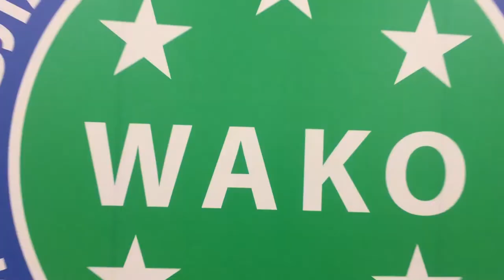BOYARKA Андрій Кімейчук Боярка кікбоксинг WAKO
В м. Боярка проходить відкритий чемпіонат з кікбоксингу WAKO! Сьогодні пройшли відбір близько 200 спортсменів, а завтра будуть фінальні поєдинки!

Голова федерації кікбоксингу в Київській області Андрій Кімейчук організував надзвичайно крутий турнір, в якому беруть участь спортсмени Київської, Закарпатської області, м.Києва та гостей із республіки Молдова!

Велика подяка батькам та тренерам, які допомагають дітям досягати визначних спортивних результатів, і які стануть новими чемпіонами!

AsiaStyle boyarka.love boyarka.TV Oleksandr Pidruchnyi